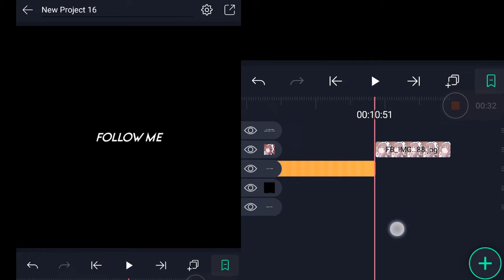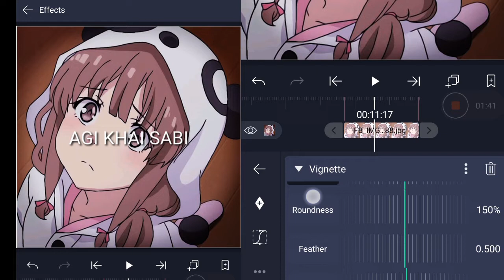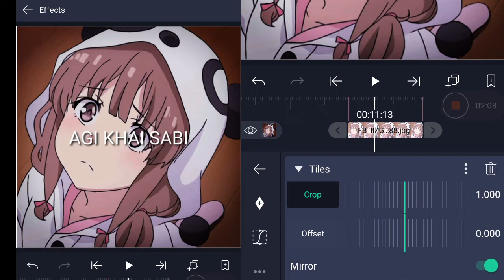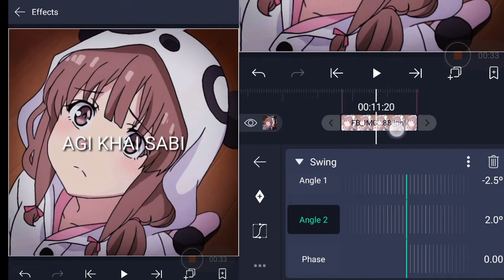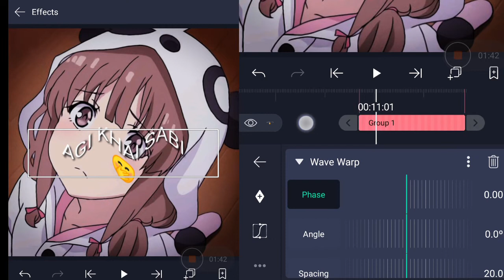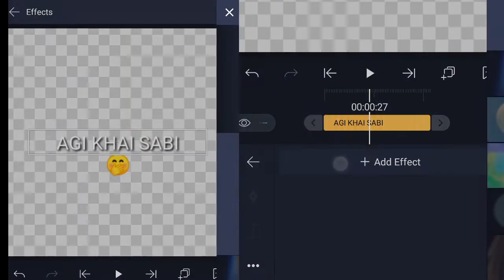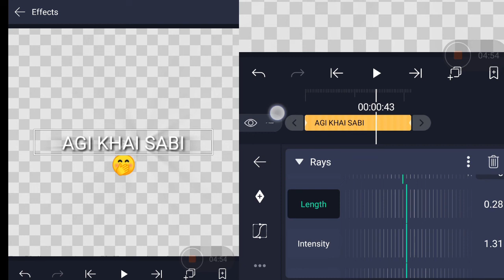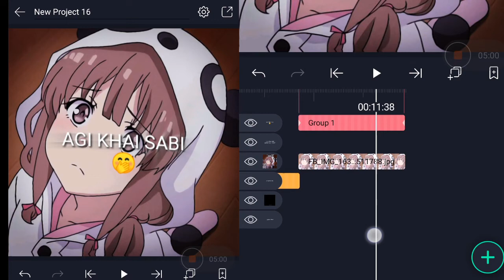How to edit lyrics edit on Alightmotion best and simple easy way.🔥🔥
Leave a like n sub if this was helpful.